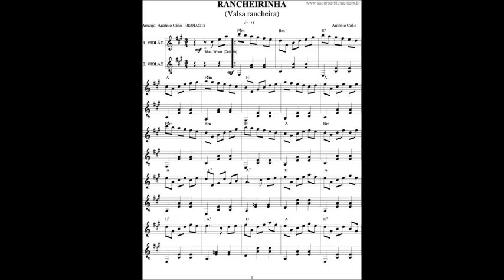Assobiando uns Troços (Olavo Loreto - Amaury B. de Castro) - Amaury Beltrão